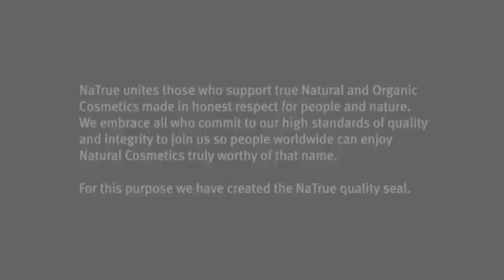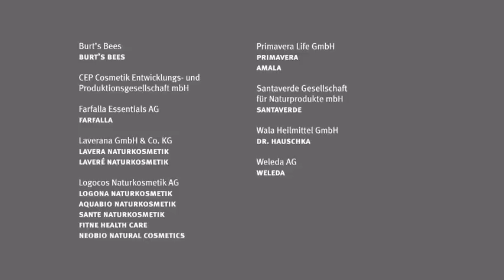NATRUE trailer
Our True Friends of Natural and Organic Cosmetics video